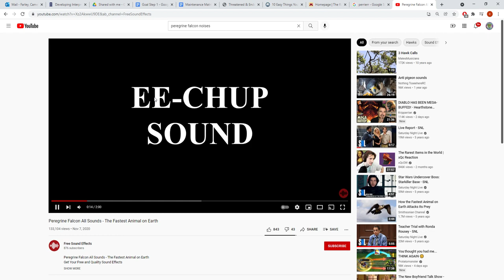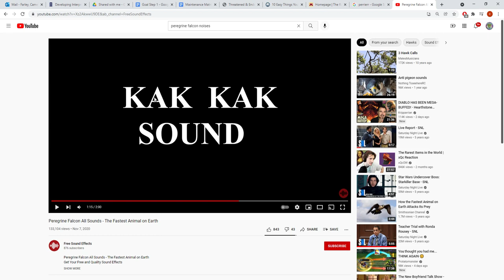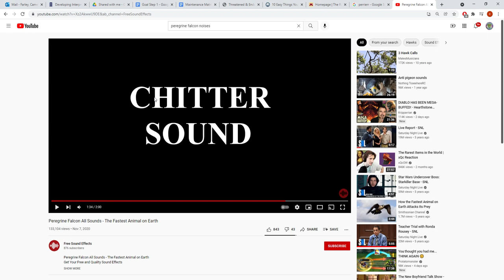Peregrine Falcon All Sounds The Fastest Animal on Earth YouTube Google Chrome 2021 11 16 02 58